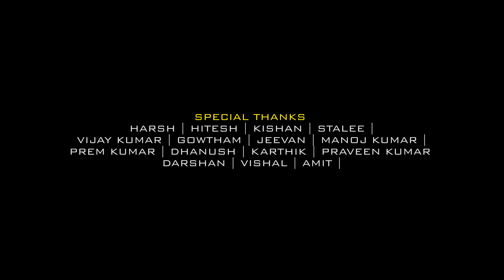VIBE (OFFICIAL VIDEO) FT. CHARLIE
Vibe official video song out now !!! It was a dream to make this and here it is!!!
Support me the same way as you all did always❤

Lookin forward for a good response from you all.

RECORDED @ CHARLIE RECORDS

EDITING AND COLORING : KJ KEVIN

VIDEOGRAPHY BY : VISHAL  NICKAM AND PREM KUMAR

CONCEPT | LYRICS | RAP : CHARLIE

Next release announcing soon!!!